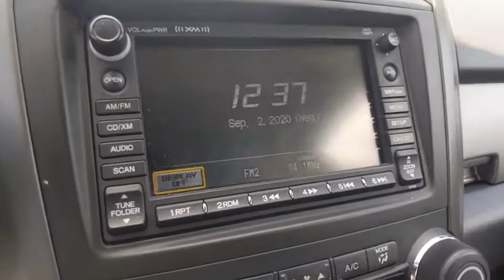2010 Honda CR-V Winter Haven Honda FL LB003234A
2010 Honda CR-V EX-L

EX-L PKG!! AWD!!ONE OWNER CARFAX!! LEATHER!! NAVIGATION!! SUNROOF!! POWER HEATED SEATS!! SERVICE RECORDS AVAILABLE!! XM RADIO!! BLUETOOTH!! BACK UP CAMERA!! JUST SERVICED!! NO PAYMENTS FOR UP TO 90 DAYS!! PRICED TO SELL TODAY!! WE WILL EARN YOUR BUSINESS!!CALL OR EMAIL TODAY TO CONFIRM AVAILABILITY!!** Contactless Purchase**, ** Free Home Drop-off **, ** Free Test Drive at Home **, ** Private Dealership Appointments **, ** Virtual Appointments ** , ** Custom Online Financing **.Reviews:* Few vehicles do as many things as well as the 2010 Honda CR-V. As practical as a backpack, this benchmark crossover is an easy, stylish one-size-fits-most car choice. Source: KBB.com